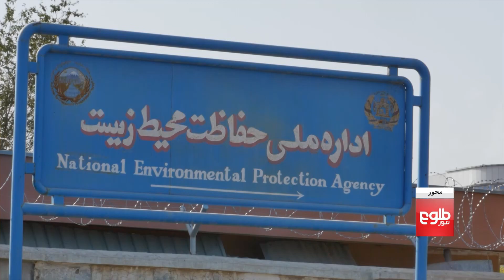محور - بحث در باره وضعیت آلوده‌گی هوا در پایتخت